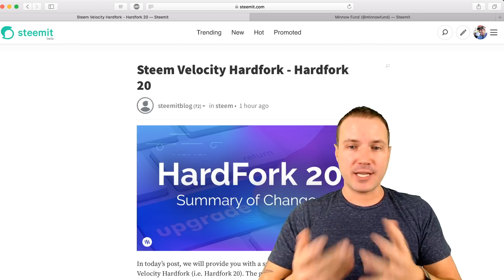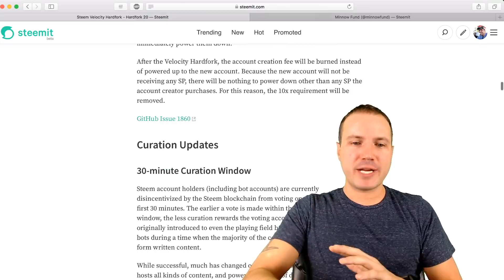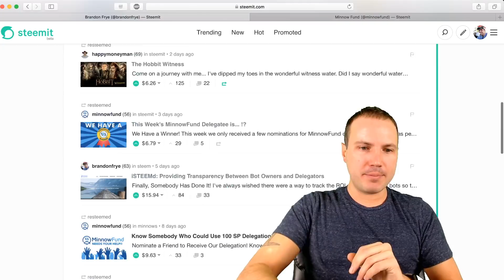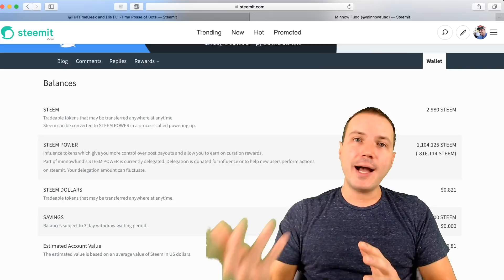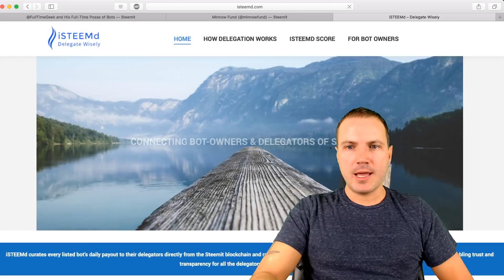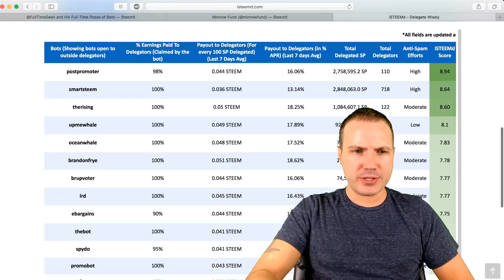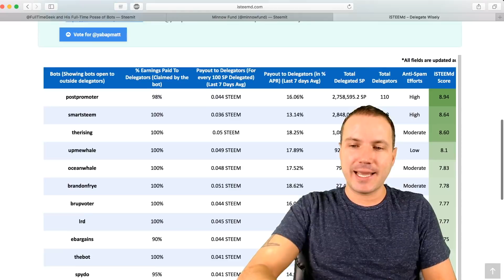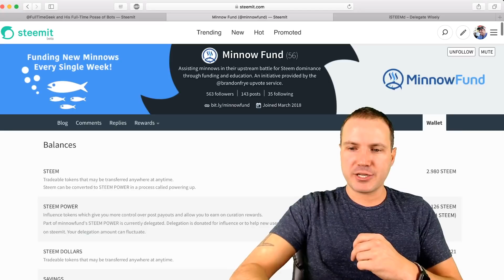Steem HardFork 20, MinnowFund Updates, and More!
Steem HF20 is Finally Happening and Other Updates!

In today's video I decided to cover several different topics, including HardFork 20 (which was just announced today!), the difference between evaluating the price of Steem and its blockchain developments, plus I'll explain some upcoming changes to the @minnowfund initiative which I hope you will all be excited about. Oh, and if you stick around til the end I’ll show you the how to get the best ROI by delegating to the highest paying upvote bot.

Steem Witness
Founder MinnowFund